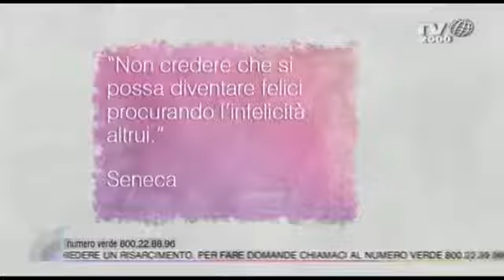TV2000 - Quali sono i diritti delle casalinghe che subiscono un infortunio in casa - (20-01-2014)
L'avvocato Antonio Castellani, ospite di Monica Di Loreto nello spazio Rosa di Nel cuore dei giorni, spiega quali sono i diritti delle casalinghe che subiscono un infortunio domestico.

Fonte: Tv2000